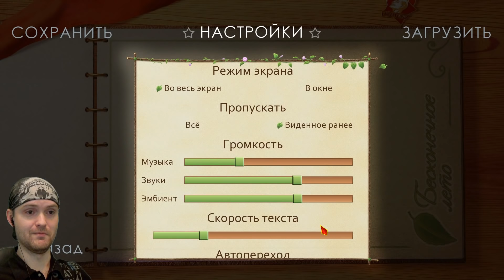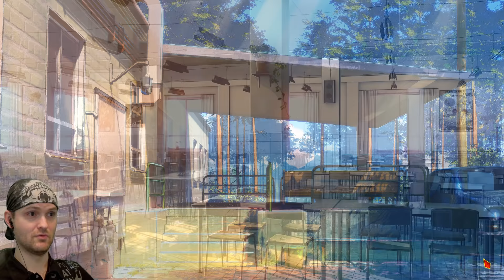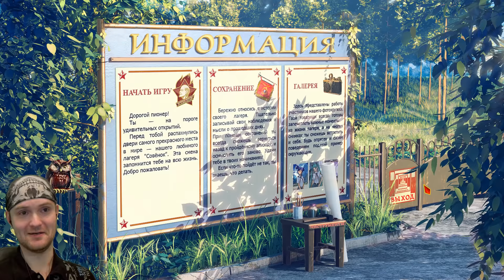Я ТВОЯ СТОЛОВАЯ ШАТАЛ! ► Бесконечное лето | "Однажды в столовой"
Игра Бесконечное Лето обзор, прохождение и реакция на русском. МОД: Однажды в столовой. Юморной мод. Everlasting Summer - визуальная новелла.